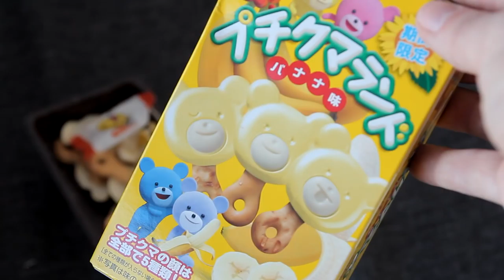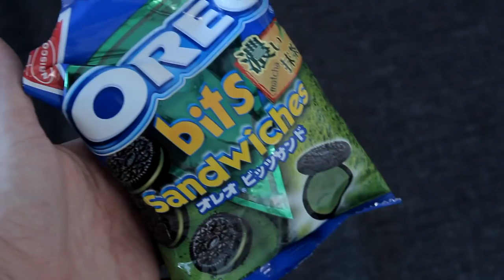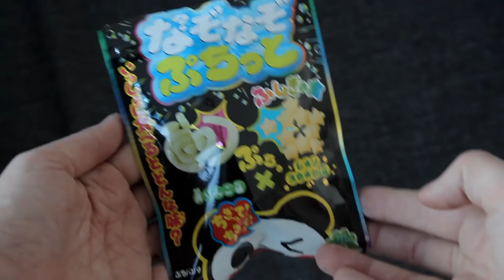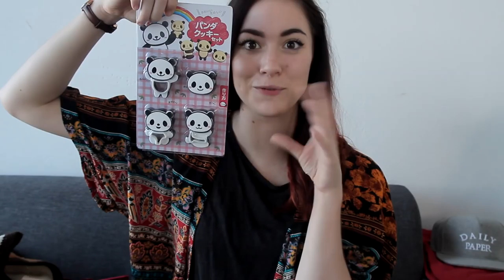JAPANS SNOEP/GOODIES/WINACTIE! | Teske